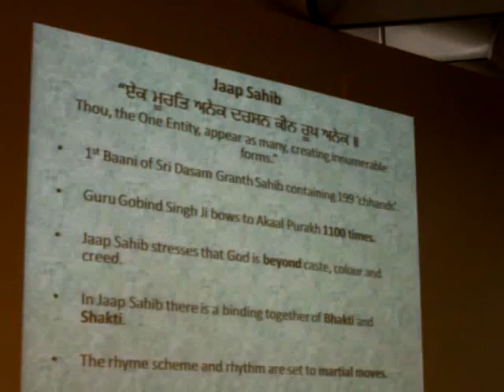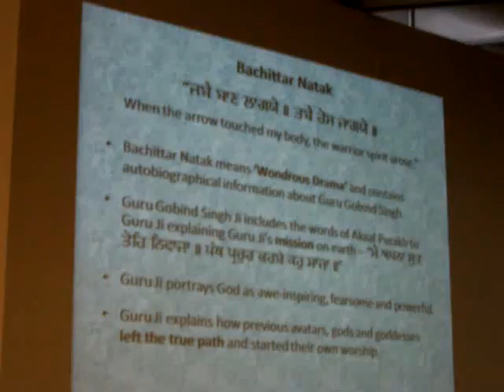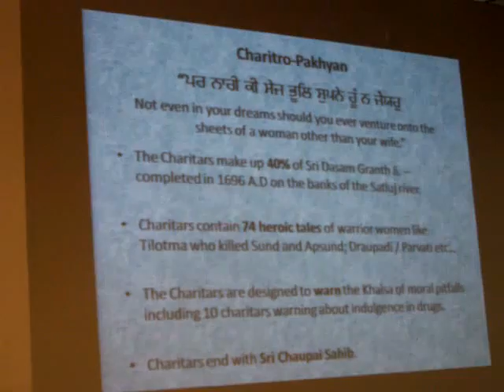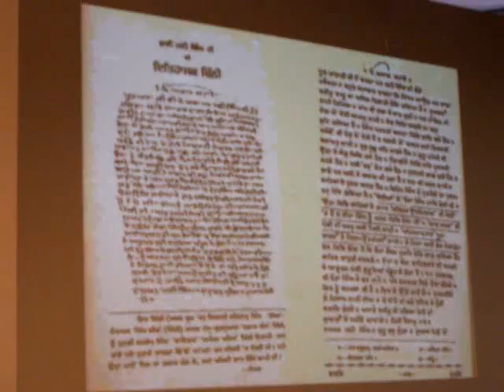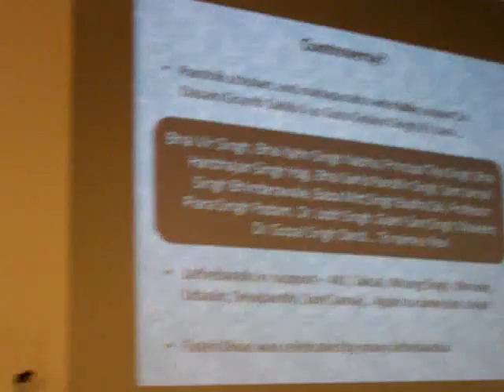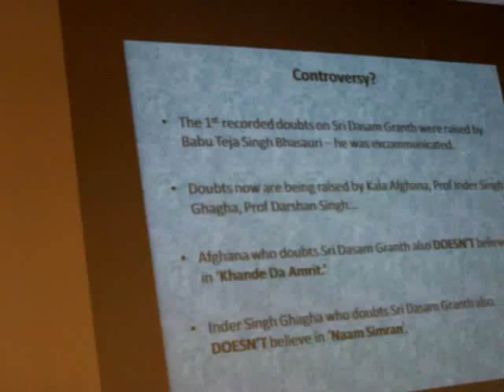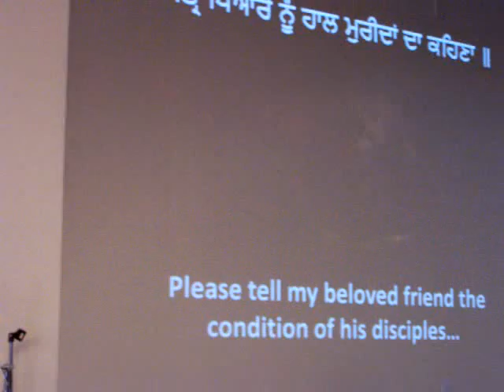Lecture on Sri Dasam Granth Sahib Ji